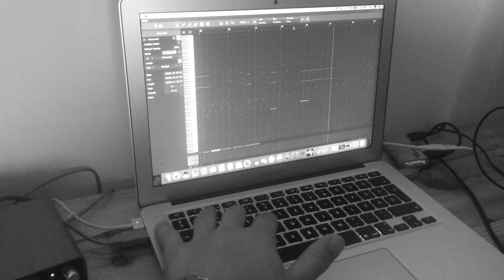Szemjanyinov Sándor -Távol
Ének/Zongora: Szemjanyinov Sándor
Mix/Master: András Hunor (BYIP Records)
Vers: Brody János- Nehéz okosan szeretni